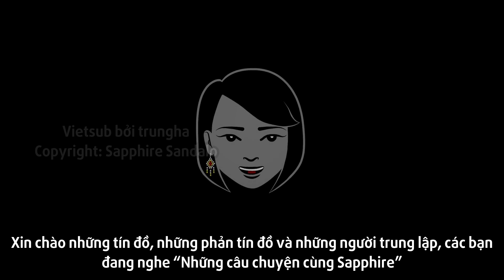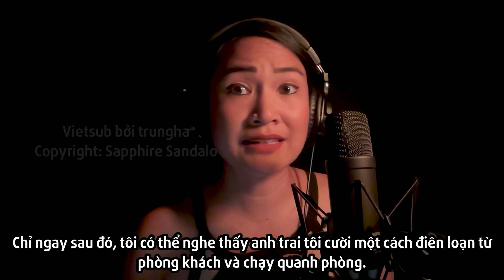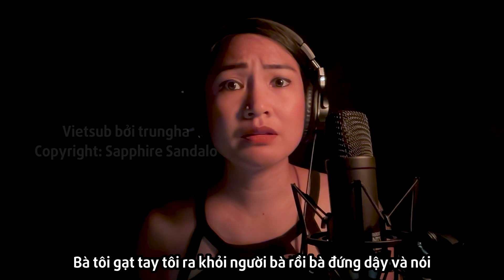Kunekune (Bản Podcast) - Sapphire Sandalo (Vietsub)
Câu chuyện thuộc bản quyền kênh Sapphire Sandalo tập đăng ngày 10/8/2023